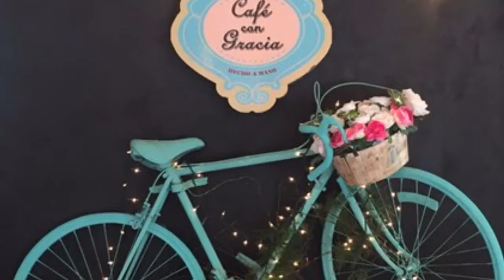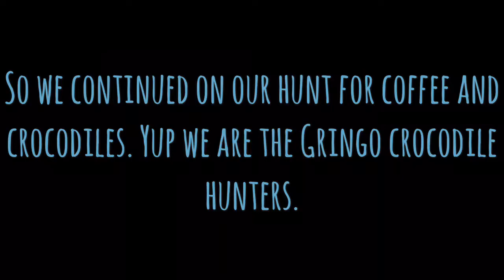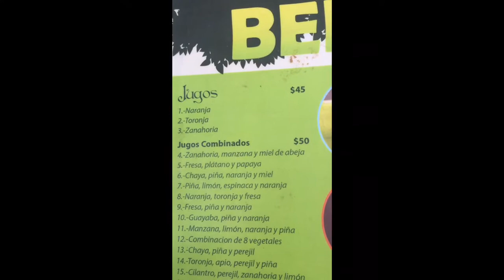VlogMex Dos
Our last days in Cancun and first days in Merida🇲🇽